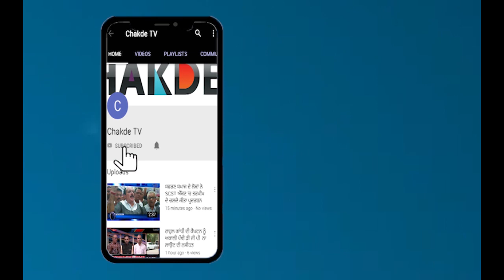ਸੜਕ ਹਾਦਸੇ ‘ਚ Punjabi ਨੌਜਵਾਨ ਦੇ ਉਡੇ ਚੀਥੜੇ, ਦੇਖ ਕੰਬੀ ਰੂਹ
ਕੈਨੇਡਾ ਦੇ ਸੜਕ ਹਾਦਸੇ ‘ਚ ਪੰਜਾਬੀ ਨੌਜਵਾਨ ਦੀ ਖੌਫ਼ਨਾਕ ਮੌਤ
ਖ਼ਬਰ ਸੁਣ ਅਤੇ ਦੇਖ ਹੋ ਜਾਣਗੇ ਲੁਹ ਕੰਡੇ ਖੜੇ
ਸੜਕ ਹਾਦਸੇ ‘ਚ ਪੰਜਾਬੀ ਨੌਜਵਾਨ ਦੇ ਉਡੇ ਚੀਥੜੇ, ਦੇਖ ਕੰਬੀ ਰੂਹ

ਕੈਨੇਡਾ ਚ 27 ਸਾਲਾ ਨੌਜਵਾਨ ਹੋਇਆ ਸੜਕ ਹਾਦਸੇ ਦਾ ਸ਼ਿਕਾਰ

ਕੁੱਝ ਦਿਨ ਪਹਿਲਾਂ ਰੋਜੀ ਰੋਟੀ ਦੀ ਤਲਾਸ਼ ‘ਚ ਕੈਨੇਡਾ ਪਹੁੰਚਾ ਸੀ ਨੌਜਵਾਨ